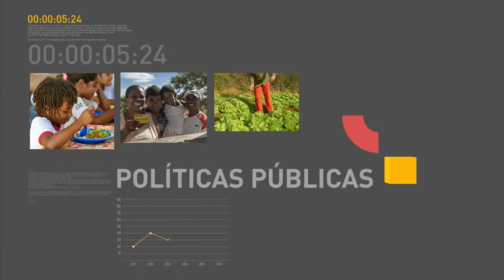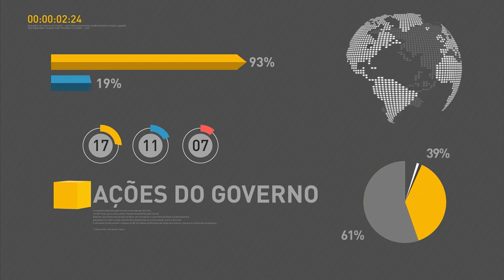Michel Temer se reúne com presidente do conselho de administração do Grupo Cosan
REPÓRTER NBR 15H - 07.06.16: Presidente em exercício Michel Temer se reúne hoje com o presidente do conselho de administração do Grupo Cosan, Rubens Ometto Silveira Mello. Mais tarde, Temer se encontra com o senador Magno Malta (PR-ES).  E mais: nesta manhã, o presidente em exercício participou de reunião com dez ministros sobre os Jogos Rio 2016. Confira também: o economista Ilan Goldfajn, indicado à presidência do Banco Central pelo ministro da Fazenda, afirmou hoje durante sabatina no Senado que buscará atingir a meta da inflação de 4,5% ao ano.